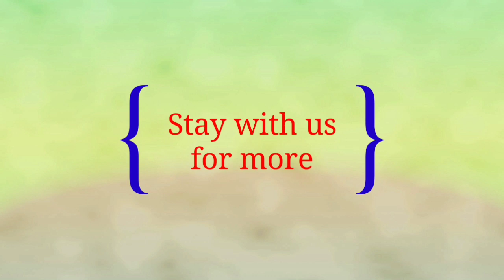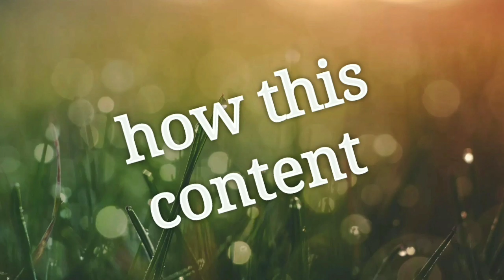Short story of carton film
Short story